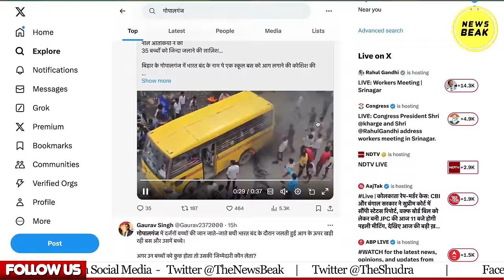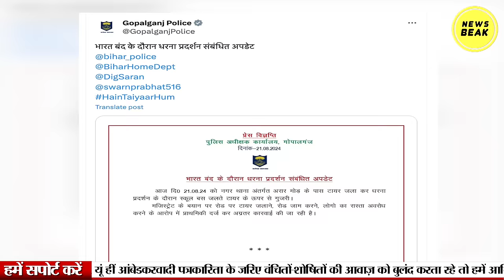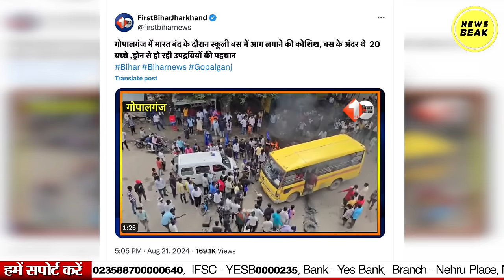क्या भारत बंद के दौरान हुई स्कूल बस जलाने की कोशिश ? क्या है वायरल वीडियो का पूरा सच ?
UPI - newsbeak@yesbank